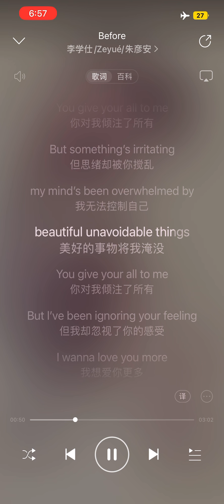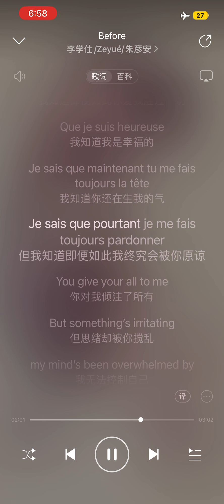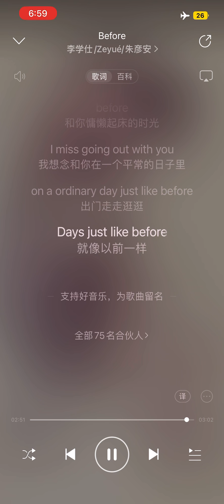李学仕/Zeyue—Before【当我飞奔向你】ost